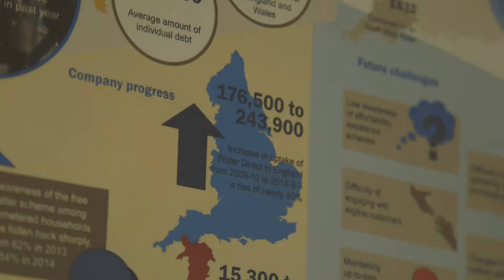Ofwat's Chief Executive and Chairman talk about working at Ofwat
• Mission as a regulator
• Role with customer and within sector
• Belief in the work and outcomes
• Way of organising our people